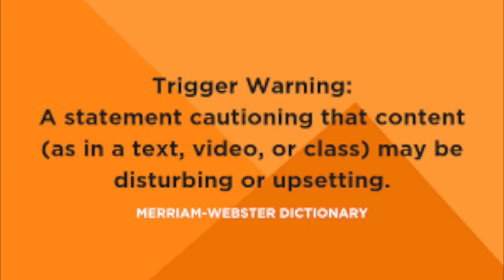Recipes For Success: I was Satan's Best Part 5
This video is about the success stories after rape, abuse, molestation, drugs and violence. We are our sisters keeper. If you'd like to share your story. We help others turn their pain into purpose.
Follow Facebook: Cherina Forshee Butler
 Women's Organizatio: My Sister's Keeper Place of Refuge Inc.